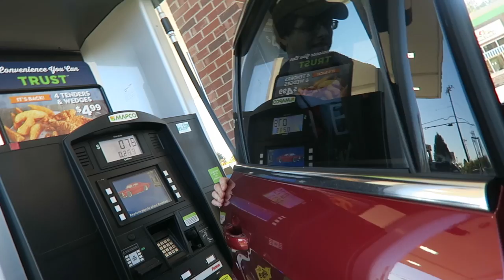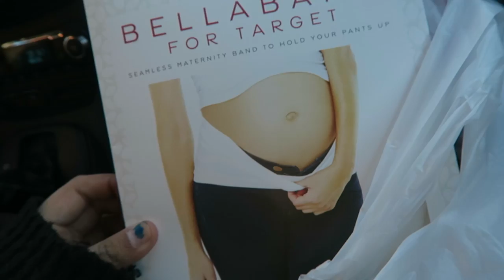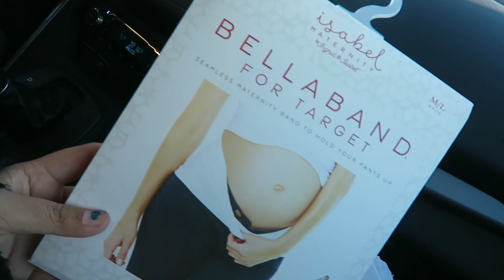Trying Something New..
7 months pregnant and giving the bellyband (Bellaband) a try.. Just a random vlog.